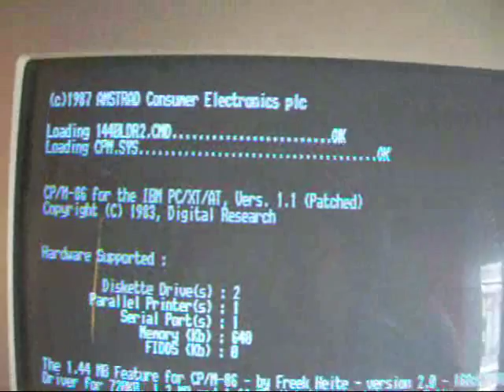CP/M-86 on AMSTRAD PC 1512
CP/M-86 Operating system on AMSTRAD PC 1512